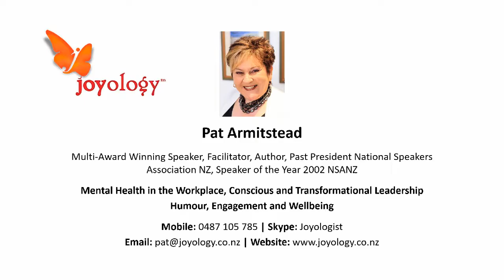The Joy of Conscious Creation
Are we ready for an evolutionary leap? Can we really rise above the limitations of our condition? I believe the answer is yes to both questions. I believe we can transcend our current consciousness and move beyond the limiting nature of our conditioned minds! It's a big conversation though, and it's been my lifes work to guide and awaken others to the possibility of unprecedented transformation. I have had a lifelong urge to create, become involved and make an impact on this world. Enthusiasm has a high energy frequency and brings into existence creative energy. will you join me in riding the wave?